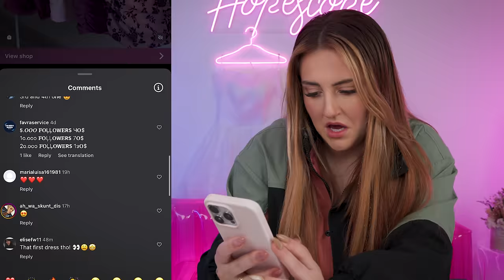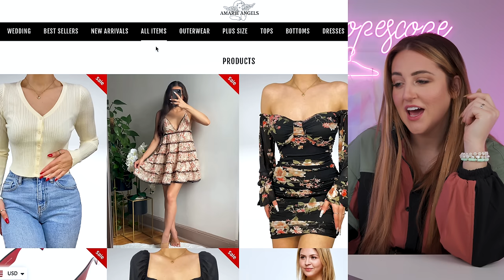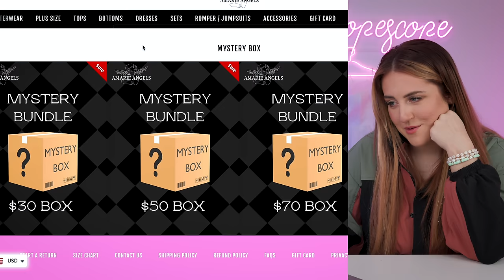I bought Dresses from Instagram that look TOO GOOD to be true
Today we find out if these AmarieAngles dresses you tagged me in are TOO GOOD TO BE TRUE!! Honestly, I was really surprised..

Main channel:  @HopeScope  / @hopescope